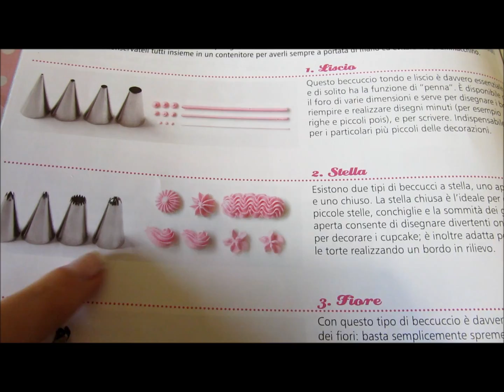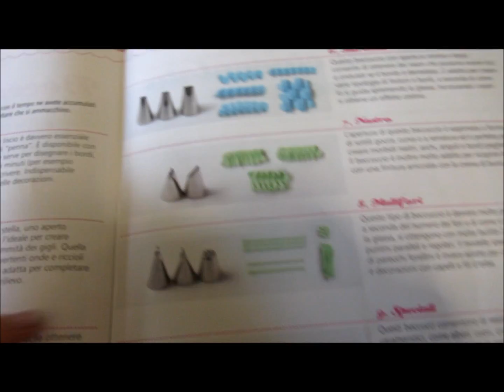Decoden per Principianti ♡